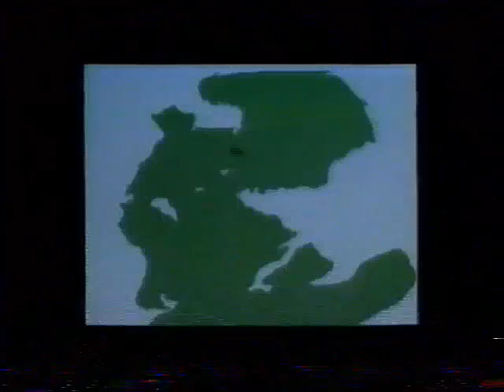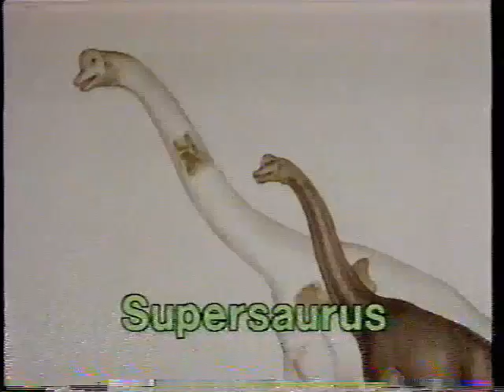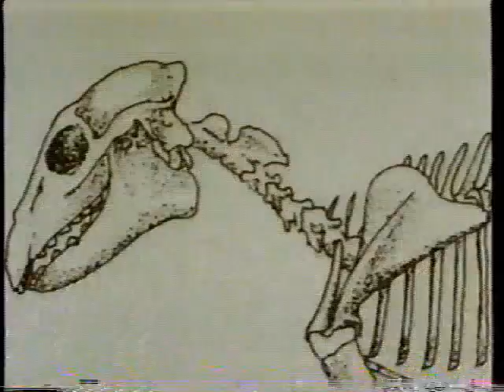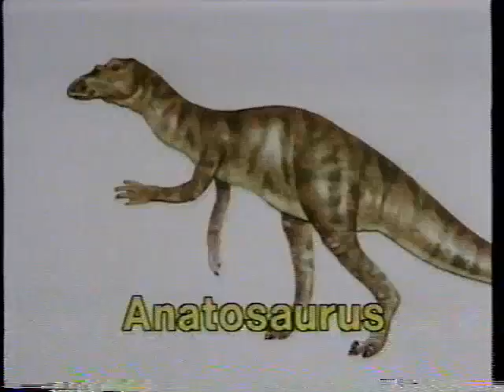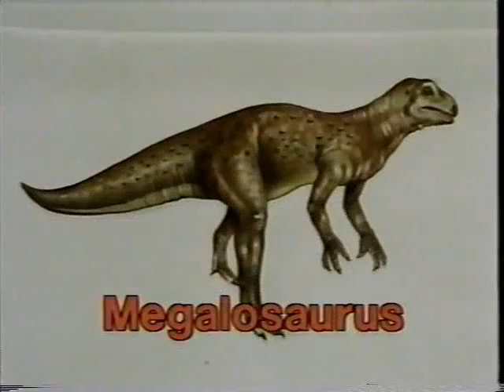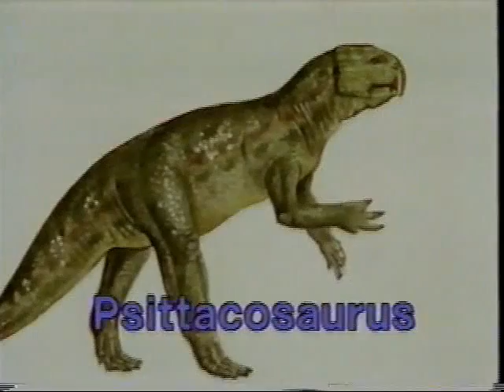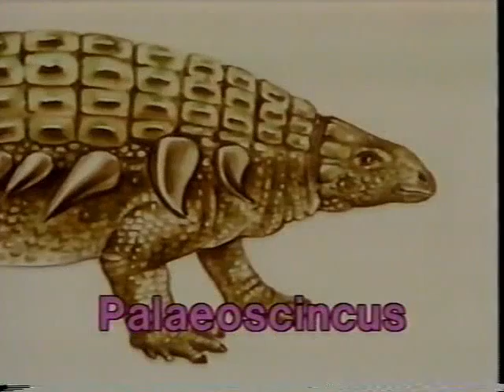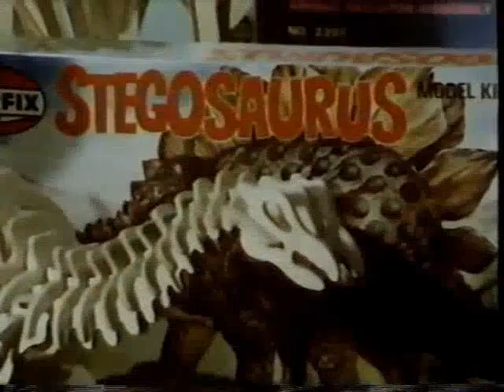Dinosaurs: Fun, Fact and Fantasy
Documentary from 80s Britain, with singing crocodiles, cheerful melodies and everyone's favorite speculative evolution artist Dougal Dixon as program consultant and animator.